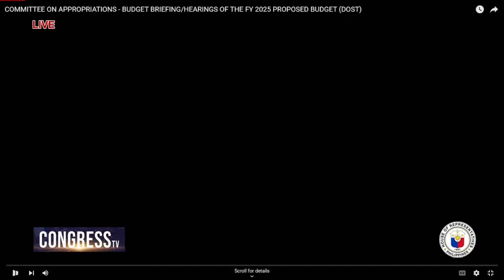Paglulunsad ng Integrated Scholarship and Incentives Program (ISIP) para sa mga Kabataan...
Paglulunsad ng Integrated Scholarship and Incentives Program (ISIP) para sa mga Kabataan kasabay ng BagongPilipinas Serbisyo Fair sa Davao City | September 5, 2024